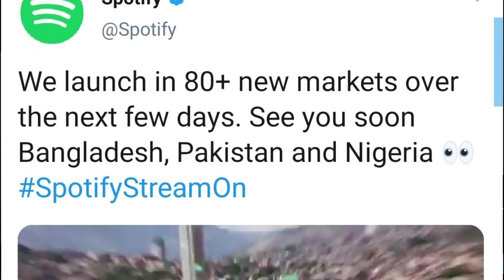Spotify Official in Pakistan - Available now on PlayStore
Spotify is officially coming to Pakistan. Yes, you read it right. This time, Spotify is coming to Pakistan. They have officially announced it and they will be made official in a few days' time.